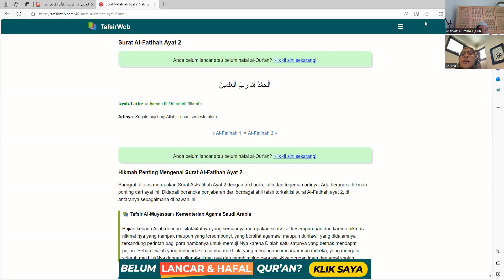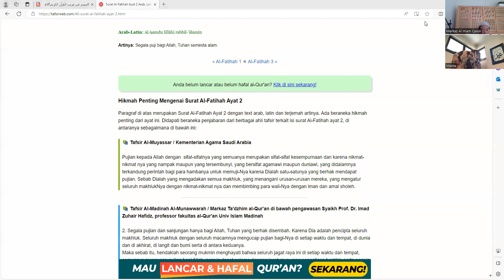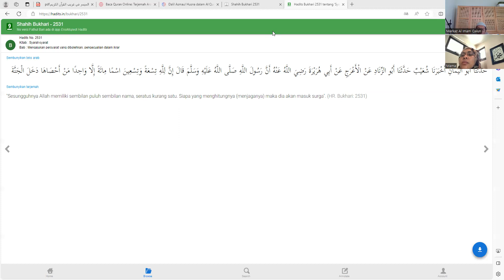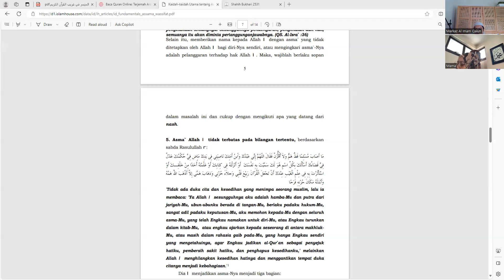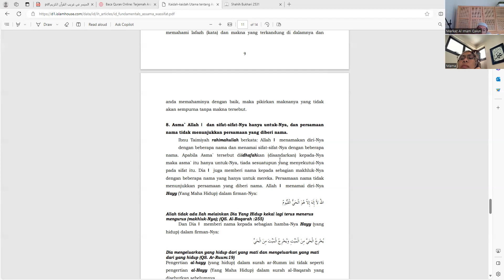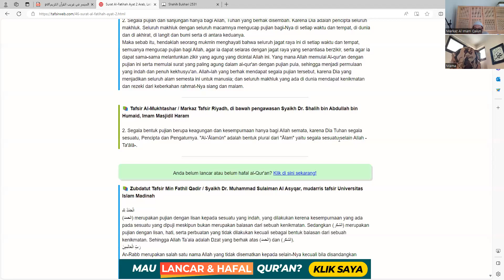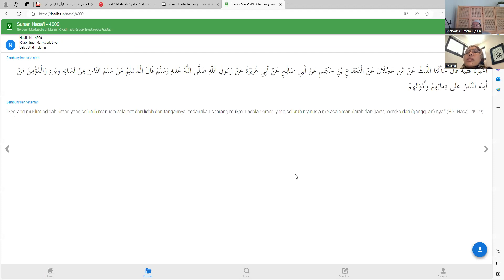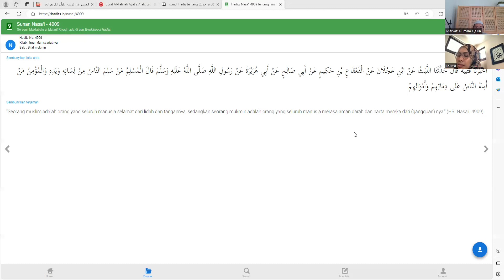Lafadz Gharib di Surat Al Fatihah ayat 2 dan pembahasan tentang Asma' wa Shifat disertai kaidahnya